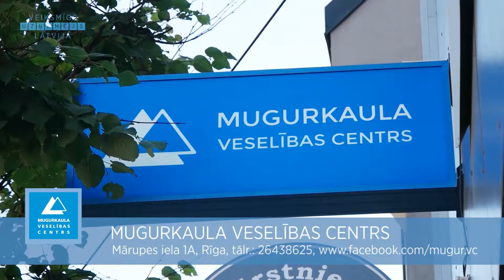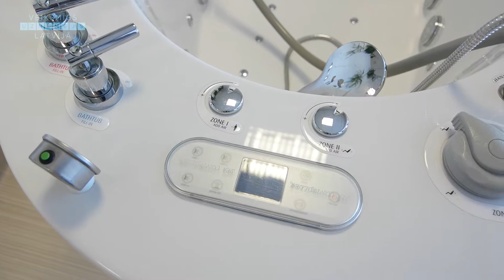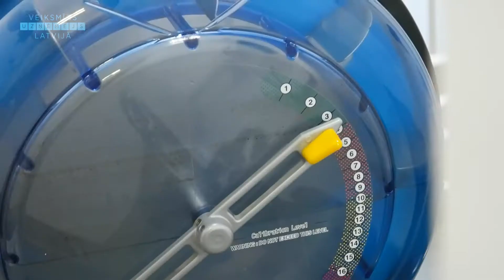Mugurkaula Veselības Centrs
Mārupes iela 1A, Rīga
Tālr.: 26438625